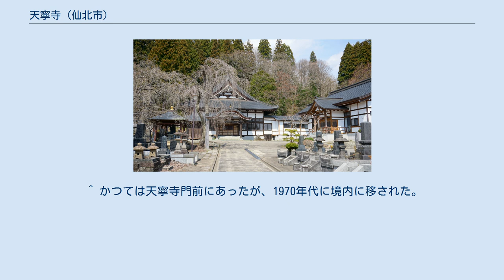天寧寺 (仙北市)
天寧寺（てんねいじ）は、秋田県仙北市角館町上新町に所在する曹洞宗の寺院。
山号は萬松山、本尊は釈迦如来（釈迦牟尼仏）。
 現在福島県会津若松市に所在する天寧寺（近藤勇の墓でも知られる）は、文安4年（1447年）に蘆名盛信が大瞞行果禅師 南英謙宗のために陸奥国会津黒川東山に開いたといわれる。
勧請開山は傑堂能勝であった。
かつては会津曹洞宗の僧録司を兼ね、末寺33か寺、僧堂12を数えたとされる。
蘆名家中興の英主とされ、会津に大勢力を築いた蘆名盛氏が銭100貫文を寄進した記録があり、最盛期には雲水1,000名を擁する蘆名氏の菩提寺であった。
 天正14年（1586年）、蘆名亀王丸の死によって蘆名氏は血統が途絶え、伊達氏と佐竹氏の争いとなったが、結局は佐竹義重の次男義広（1575年-1631年）が跡を継いだ。
義広は、当初陸奥国白河の白河結城氏を継いで結城義広あるいは白河義広と称していたが、天正15年（1587年）に蘆名盛隆の娘と結婚して正式に蘆名家を継ぎ蘆名義広を名乗った。
義広は、天正17年（1589年）の摺上原の戦いの敗北により米沢の伊達政宗によって会津黒川を追われ、会津天寧寺もこの戦いで一時焼亡している。
当時の遺構として残っているのは本堂の礎石のみである。
 なお、京都の天寧寺は当時の住職祥山曇吉がこの戦いで会津を追われて京都に避難した際に、本尊を安置するために仮に建てた仏堂が会津での再興後も門人に継承されたものである（今日では金森宗和・滋野井公麗らの墓所のあることで知られている）。
従って会津・角館・京都の3か所に同名の「萬松山天寧寺」が存在することになる。
 会津を追われた蘆名義広は実兄佐竹義宣を頼って常陸国に逃れ、そののち、豊臣秀吉から常陸江戸崎4万5,000石を与えられ、名を蘆名盛重と改めた。
なお会津は伊達政宗には与えられず、秀吉は配下の蒲生氏郷を封じた。
氏郷の死後は上杉景勝を越後国より加増のうえ転封した。
 関ヶ原の戦いでは佐竹氏が西軍に加担したため慶長7年（1602年）徳川家康の命により国替えとなり、父義重、兄義宣とともに出羽国秋田領入りして1万6,000石を与えられた。
 盛重は名を蘆名義勝と改め、元和年間に出羽国仙北郡角館を居住地に定めた。
角館に随従した蘆名家家臣は総勢200名程度であり、河原田家、岩橋家、青柳家、稲葉家などが知られている。
なお、青柳家、岩橋家、河原田家は佐竹北家入部後、北家に召し抱えられ、その屋敷は武家町の「仙北市角館伝統的建造物群保存地区」（国選定の重要伝統的建造物群保存地区）の一画に現存している。
 元和6年（1620年）、義勝は今日「古城山」と呼ばれる残丘に城館を築き、城下町を北の神代本町から南の勝楽に移し、現代の角館城下町の基礎となる町割りをおこなった。
このとき、旧地会津若松の萬松山天寧寺を本寺として、その山号と寺号をそのまま譲り受けることとなり、寛永のはじめ（1624年頃）、蘆名義勝を開基とし、義勝の帰依厚い横手の正平寺七世鉄心快牛を中興開山に招いて、城下東方の「花場山」の麓に創建した。
寺領は90余石。
秋田市松原の補陀寺および湯沢市山田の最禅寺とならび秋田在三か寺の一と称された名刹であった。
 中興開山である鉄心快牛は、寛永8年（1631年）に死去した蘆名義勝の葬礼の導師を務めたあと、本寺である会津天寧寺、さらには関東在三か寺（関三刹）の一である下野国下都賀郡の大中寺へと昇任したが、晩年は不遇となって故郷へ戻り、秋田領平鹿郡赤坂村（現横手市）の安養院で91歳の生涯を閉じている。
鉄心は新天流槍術の奥旨を編集したことでも知られ、この流派は横手の武芸家上遠野家に伝えられた。
 天寧寺は秋田藩仙北郡北部に末寺8か寺を開創した。
 宝聚山満福寺（仙北市角館町川原）…天寧寺十二世（角館三世）龍山呑海 八華山安楽寺（仙北市西木町小山田）…天寧寺十三世（角館四世）松南鑑古 松尾山玉林寺（仙北市西木町西明寺）…同上 耕田山福寿院（仙北市田沢湖角館東前郷）…同上 松応山龍泉寺（仙北市角館町竹原町）…天寧寺十四世（角館五世）福巌呑樹 巌雄山東林寺（仙北市西木町桧木内）…同上 生保山東源寺（仙北市田沢湖生保内）…同上 黄鴬山種蔵院（大仙市鴬野）…同上 蘆名義勝は寛永8年6月（1631年7月）に亡くなるが、このとき義勝には嗣子がなく、側室安昌院がその4か月後に男子（のちの蘆名盛俊）を産んだため、かろうじて断絶は避けられた。
しかし、この盛俊も慶安4年（...